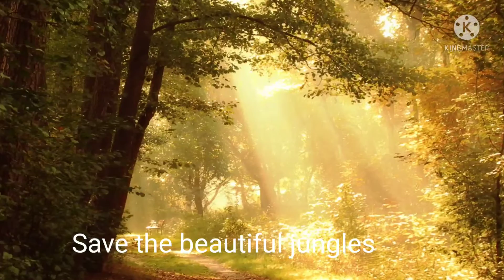Jungle | Discover Jungle| Nature | Forest | Relaxation music | Animals lover |Wildlife | Jungle Book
Jungle Book

About this Video :  Enjoy the video along with powerful meditation music and get relaxed.  Best thing in today's life, to hear such a beautiful music.
I will keep on updating more relaxation videos, which is required by every individual today to feel refreshing.

* Enjoy the soothing music.
* Enjoy the beautiful sea view along with music
* watch beautiful creatures and relax your mind with meditational music.

All information in this video is based on the information gathered through internet. This YouTube channel doesn't claim on the authenticity of the information or facts provided.